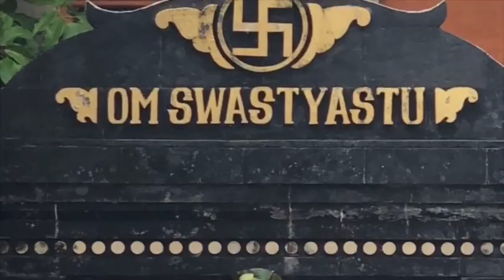Para Ojas & Apara Ojas? Conceito, Características e Importância Espiritual na Medicina Ayurveda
Neste vídeo, aprenda sobre o aspecto espiritual do Ojas (apara ojas), suas funções e características, além da importância dos Astha Bindus. Para saber mais veja a descrição abaixo:

DESCRICAO COMPLETA: Um tema místico do Ayurveda é o Astha Bindu. No Ayurveda o Ojas é dividido em 2 partes: um mais espiritual e outro mais fisiológico, mental.
O aspecto espiritual do Ojas está relacionado com a capacidade em ter conexão e permanência na nossa fé.

Os 8 bindus seriam traduzidos como 8 gotas/pontos espirituais (8 pontos marmas em nosso corpo que devem ser protegidos a todo custo).
O Ojas seria uma forma de proteger áreas vitais /críticas do nosso corpo. Do ponto de vista espiritual o Ojas tem a função de fazer com que a alma fique vedada ao corpo. A visão é que se esses bindus forem rompidos a alma pode vazar para fora do corpo e a pessoa morre.

Ojas é um revestimento que mantém a alma devidamente conectada ao corpo.
Características do Ojas: Como uma lua cheia, refrescante. É untuoso. Tem um branco auspicioso, é refrescante, estabilizante, fluente, translúcido, gentil, calmo, tem um certo grau de viscosidade.
A aura dá um dos aspectos do Ojas. Ojas dá a cor esbranquiçada e Tejas dá a cor dourada à aura.
A cor do prana é a cor do prateado da lua.

Ojas faz com que tenhamos a capacidade de fazer atividades sem nos cansarmos,  voz clara e compreensão, com habilidade dos órgãos dos sentidos se coordenarem.
Gunas de Ojas são bem parecidos com Kapha.
Ojas tem a capacidade de se espalhar pelos srotas.
O  Ayurveda é fã do ghee e do mel porque são substâncias que promovem Ojas.

00:00 Abertura
00:12 OJAS
01:10 Aspecto espiritual do OJAS
02:40 Hridayam
04:30 Marmas e centros energéticos
05:38 OJAS e a alma no corpo
06:40 Carcteristicas do OJAS
10:55 OJAS e AMA
13:20 Ghee e Mel
14:20 Considerações finais

** Editado por Juliana Cansian em Fev/2019